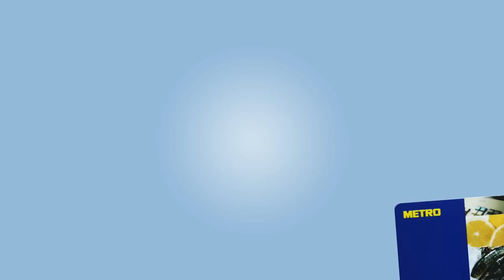La METRO cumperi mai mult, plătești mai puțin pentru Fine Life | Amandină sau prăjitură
Ai legitimatie METRO? Atunci ai și prețuri de nerefuzat, lună de lună, si cu cat cumperi mai mult, pretul unitar devine mai mic. Intre 26 si 28 Ianuarie, Metro iti ofera Fine Life amandina sau prajitura cu crema de lamaie, cafea sau cacao si lapte, pachet 300g, la pretul de: 5,59 lei,  pret valabil la achizitia a 10 pachete. Combina-le cum vrei tu!
Fine Life marca proprie METRO.